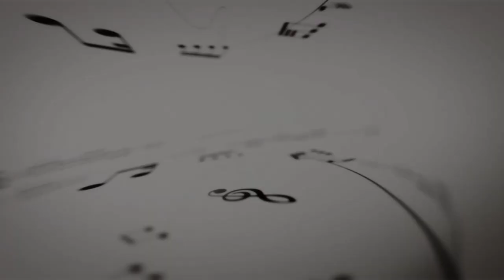Sandeep Rai - Norgen Lepcha // DUET || Sikkim Idol Top 24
Song-Timi Nai Hau

Repeat Telecast of April.24.2022#idol
Sikkim

Program Director: RK WALLING
Set director :AADARSH RAI
PROGRAM MANAGER : MOHD SABIR
Set Director : AADASRSH RAI
SCRIPT WRITER : Diwas Rai
Production Head : Pravesh Pakhrin (Jojo)
EMCEES
HOST : HOM NATH DHUNGYAL (HOMIE)
Co-HOST : DIGCHA RAI
Co-HOST : PEGGYLA BHUTIA
GUEST HOST FINALS: BIMAL NEOPANEY
EDITOR :
1. PALCHEN LEPCHA
2. ANJALI DANGAL

DOP : KAPIL SHARMA
ASST. DOP : SHARAD SHARMA

CAMERA PERSON: SUBASH CHETTRI
CAMERA PERSON: MON HANG LIMBOO
RECORDIST AND MIXING : Udit Chettri
Digital Video Jockey : Amit GUPTA ( party solutions owner)
Light Engineer : MUBARAK HUSSAIN FROM DELHI
LED HEAD ENGINEER : VJ PREM
SOUND ENGINEER: RAJEEV BISWAKARMA (KANCHA)
SOUND ENGINEER: GANESH MONDAL, Kolkata
Choreographer: DILU TAMANG
SKIPPER : PRITAM RAI
MAIN ELECTRICIAN: CHANDAN ELECTRICIAN
MARKETING MANAGER: Mrs. Jharna Neopaney

MUSICAL ENSEMBLE : PARAKEETS MELODY DARJEELING
KEYBOARDIST & SCORER : SUREN BARMAY
LEAD GUITARIST: SHERBAHADUR MUDEL
BASS GUITARIST: PALASH BARMAN
FLUTIST: PRITAM CHETTRI
OCTOPAD : RUDRA MUDEL
TABLA &DHOLAK : KAUSHAL YONZON LAMA ,
CONGO : DAMBER GHATANI.